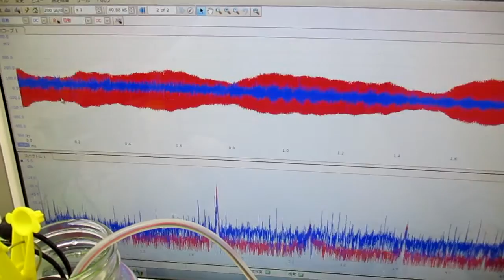メガヘルツの超音波発振制御プローブを利用した実験動画 ultrasonic-labo